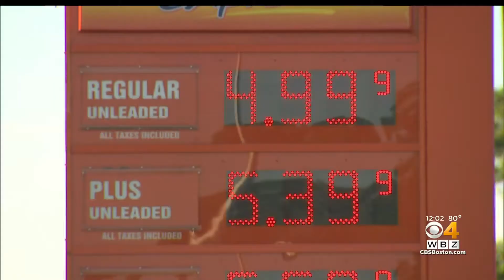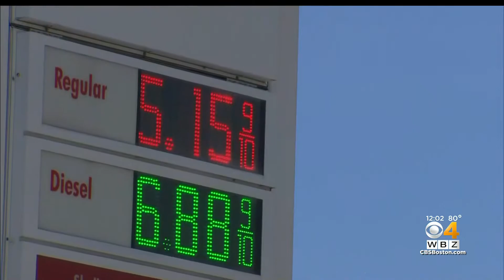Massachusetts gas prices hit record high $5 per gallon